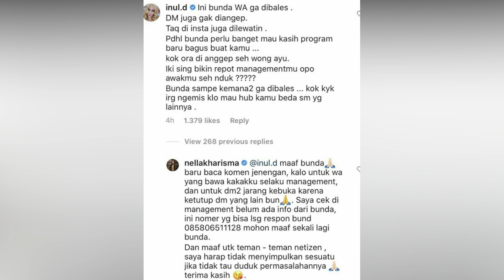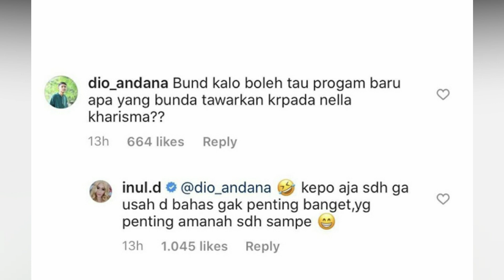ARTIS DAERAH BAK DIVA, INUL UNGKAP KEKESALAN KEPADA NELLA KHARISMA YANG PERNAH DI BANTUNYA